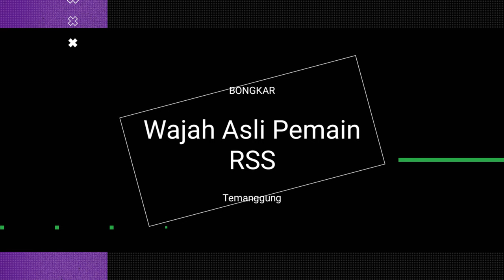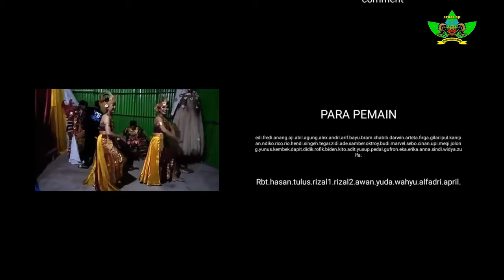WAJAH ASLI PEMAIN RSS